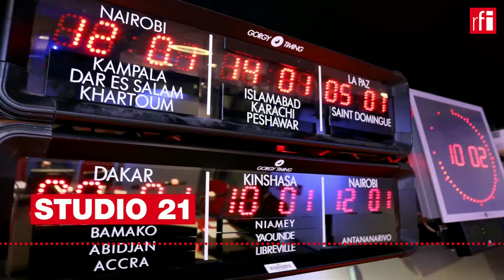JORNAL 19/10/22 • 16h TMG • RFI Português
Acompanhe aqui o noticiário da RFI em português desta quarta-feira às 16h TMG, a mesma hora em Bissau e São Tomé. Apresentação de Catarina Falcao.